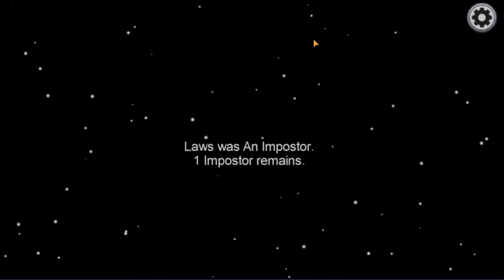3 Imposter :O | Among us #1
Beschreibung des Videos: Ich spiele Among us mit freunden. Im Spiel geht es darum den Imposter zu erwischen. Das Spiel entscheidet wer Crewmate und wer Imposter ist. Als Crewmate muss man seine Aufgaben erfüllen und als Imposter muss man Sabotieren und Leute umbringen um zu gewinnen!
Man spricht in Emergency Meetings und votet die Person wo man denkt diese ist Imposter rauß oder man Skipt. In dieser Folge spielen WasterM, Gizmo_HD, Djbobo und ich mit 3 Impostern!